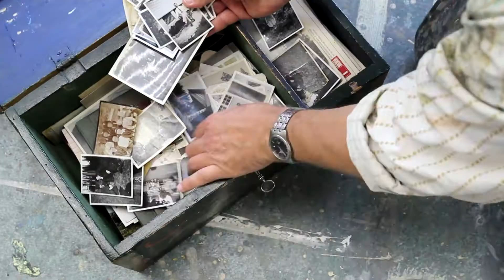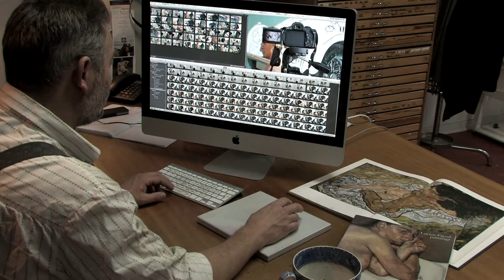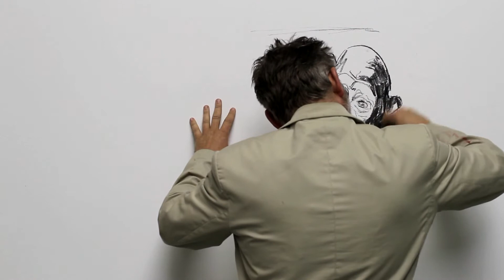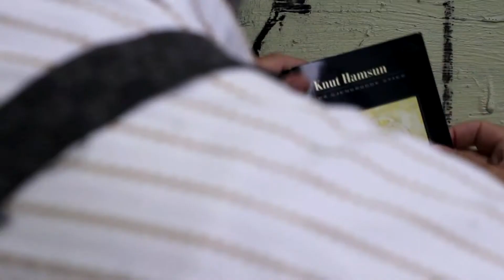Tor Arne Moen - I en malt verden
Følg Tor-Arne Moen gjennom syv år og flere kunstneriske uttrykks perioder av sitt kunstnerliv.
Filmen gir et fantastisk innblikk i Moens malerverden, hvordan han fester malingen til lerretet og hvordan han tenker og arbeider seg frem til det ferdige maleri.